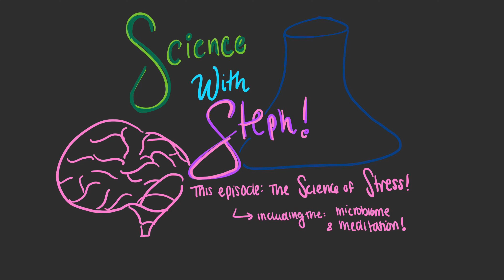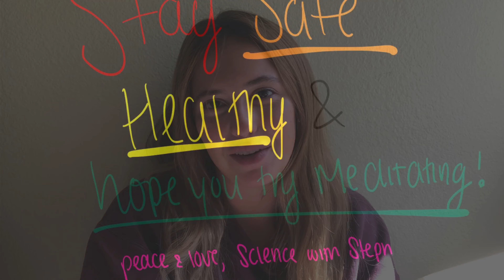Science with Steph - Stress and Mental Health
Continue with more Science with Steph!

Steph talks about Stress and the science behind our feelings and health.